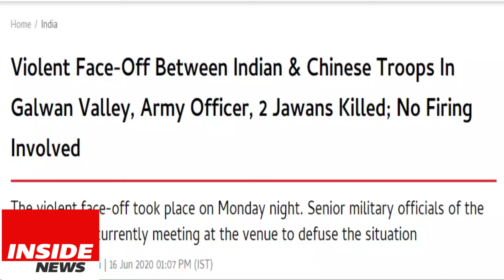Chines Army in Glawan | Latest News India Vs China | Ladah